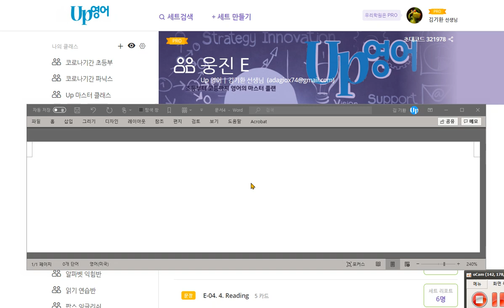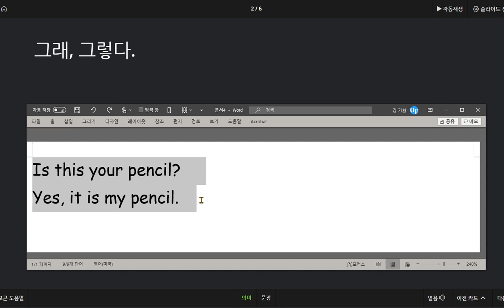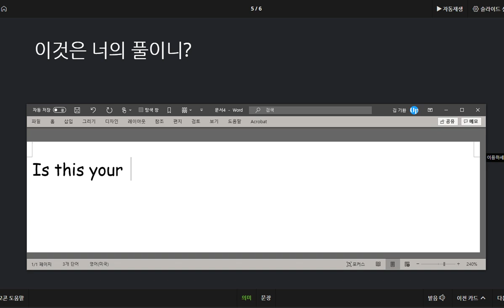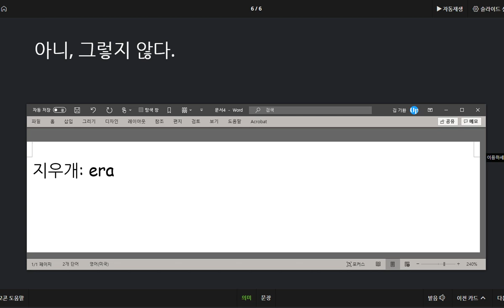이채빈 2020 09 18 칭찬 물건의 소유자를 확인하는 문장과 학용품관련 어휘를 익혔습니다